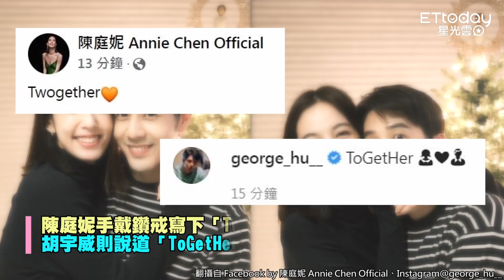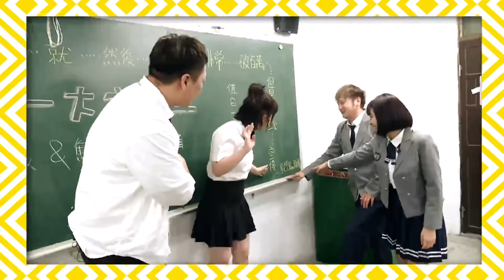「真愛CP」成真！胡宇威求婚陳庭妮 交往8年修成正果…大喊：我很幸福